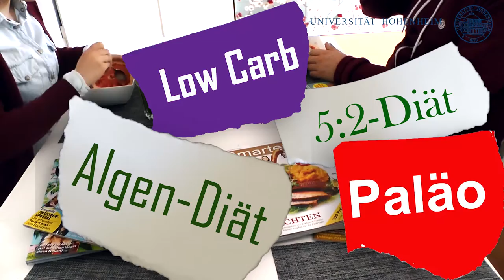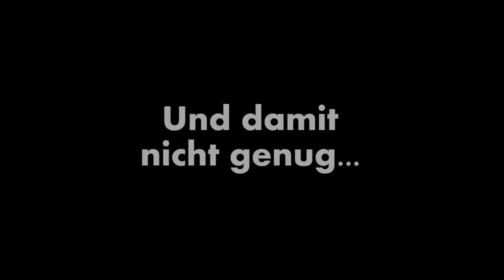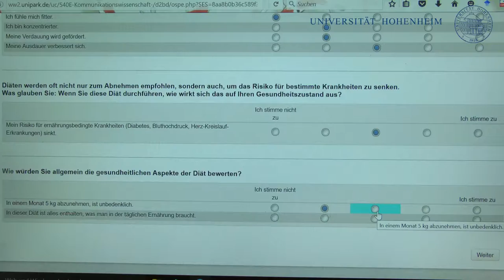Humboldt reloaded: Verbraucherumfrage zu Diäten in Lifestyle-Magazinen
Diättrends und Ernährungstipps findet man in Lifestyle-Magazinen in Hülle und Fülle. Was die Leserschaft subjektiv als besonders überzeugend empfindet, haben Studierende am Institut für Kommunikationswissenschaft an der Uni Hohenheim im Rahmen eines Humboldt reloaded-Projekts untersucht.